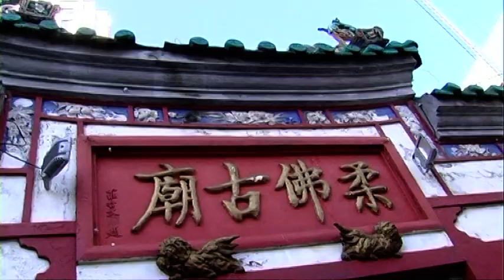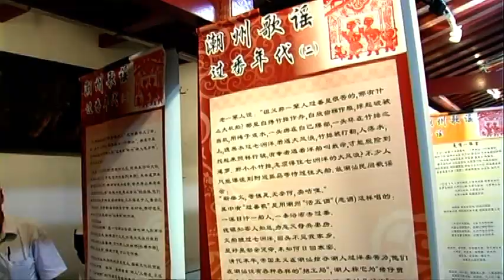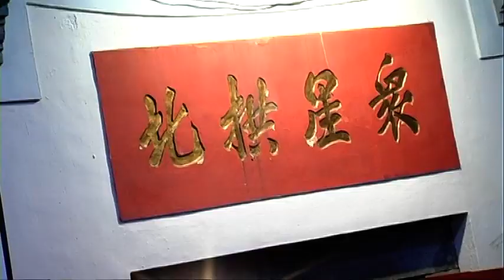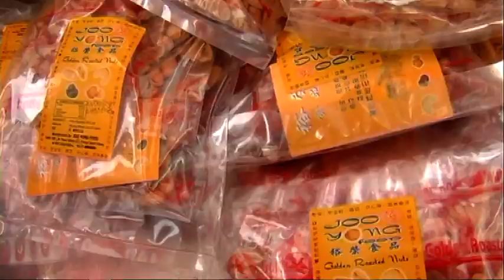新山潮州八邑会馆 - 第十二届癸巳年三月初三锣鼓响精彩片段